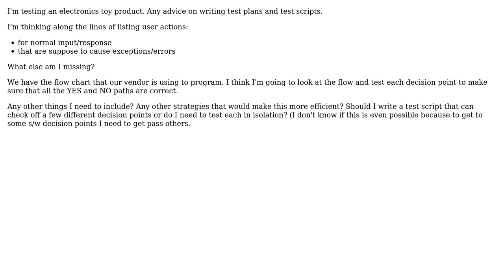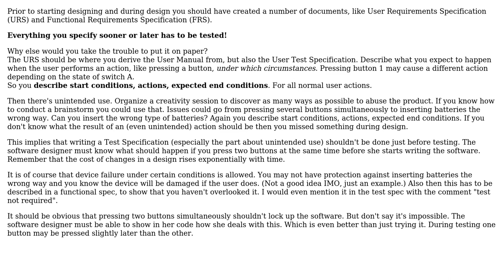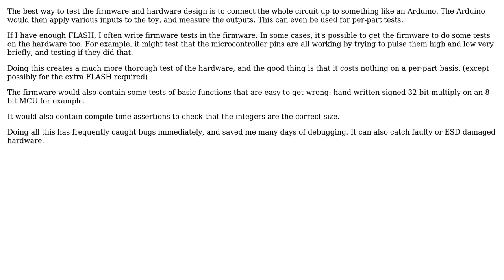Electronic product test plan/scripts...how to go about writing them? (2 Solutions!!)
Electronic product test plan/scripts...how to go about writing them?

With thanks & praise to God, and with thanks to the many people who have made this project possible! | Content (except music & images) licensed under CC BY-SA | Music | Images & others | With thanks to user stevenvh user Rocketmagnet user milesmeow and the Stack Exchange Network Trademarks are property of their respective owners. You are responsible for your own actions.